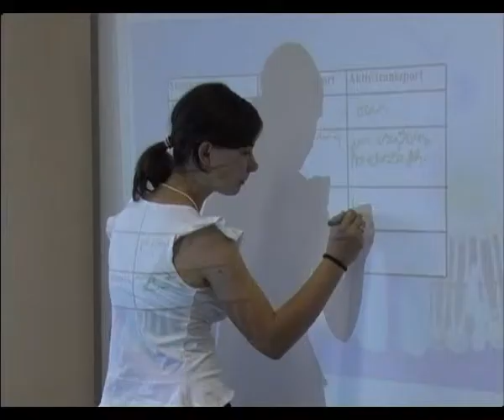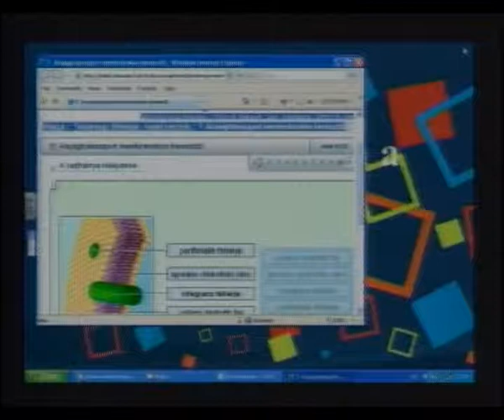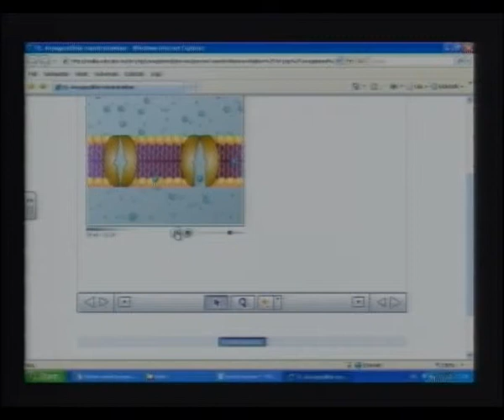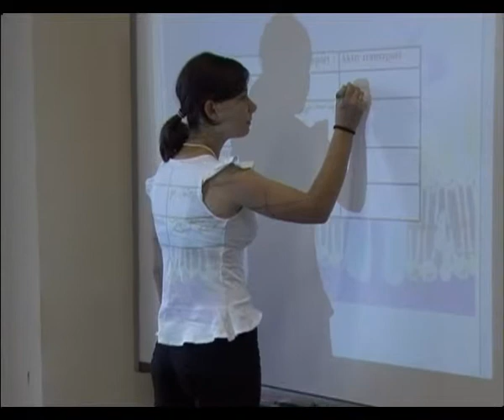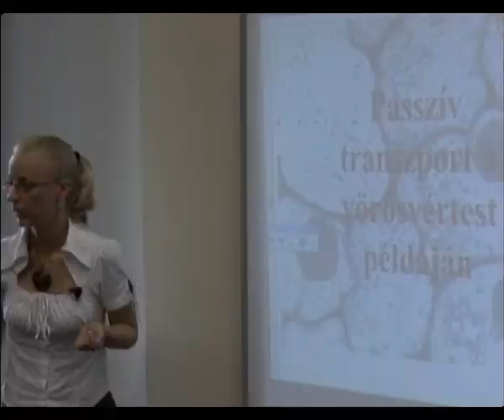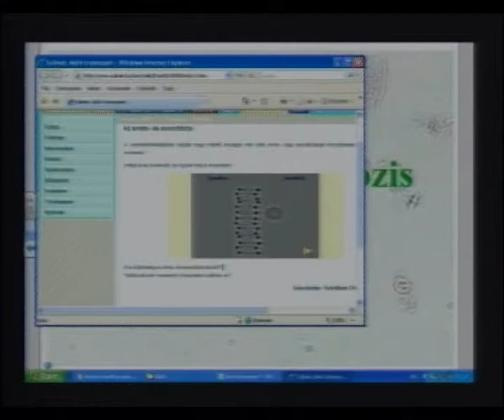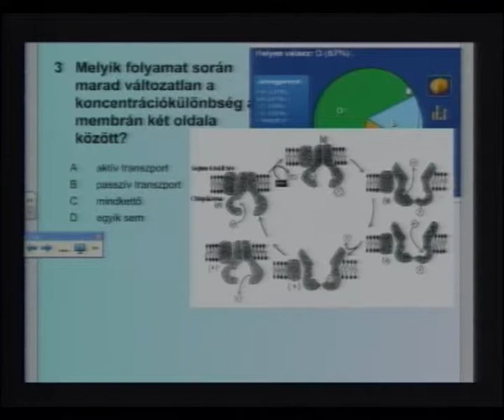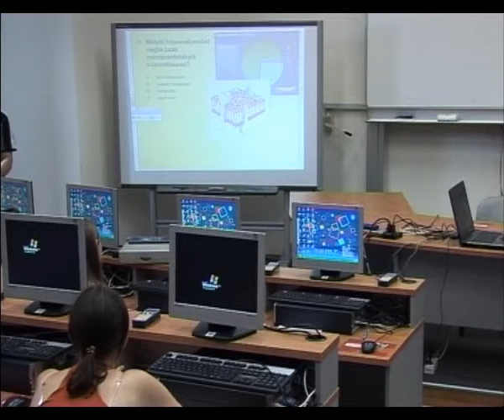Anyagforgalom a membránon keresztül - biológia tanóra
(Ficsór Enikő)

A biológia tanóra célja, hogy a  tanulók megismerjék a transzportfolyamatok típusait és tudják összekapcsolni hétköznapi tevékenységekkel. A digitális tananyagok alkalmazása ennél a témánál azért hasznos, mert a sejtekben lejátszódó folyamatok szabad szemmel nem láthatók, nehezen szemléltethetők, az animációk segítségével viszont könnyen megérthetők.